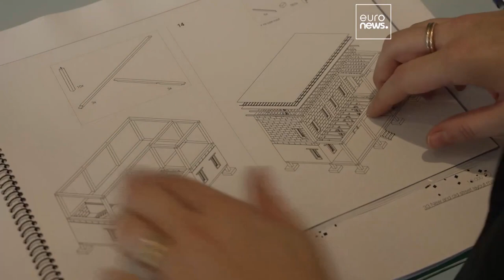Centro de Inovação do Técnico reabilitado de forma inovadora e sustentável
A inovação e a sustentabilidade foram dois pilares fundamentais do projeto de reabilitação da antiga estação do Arco do Cego, em Lisboa.

Em parceria com The European Commission